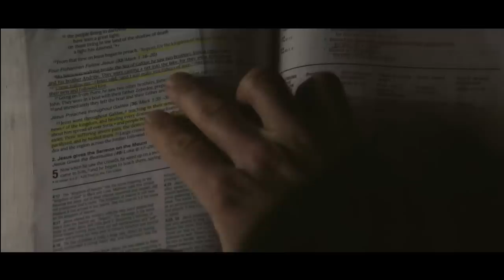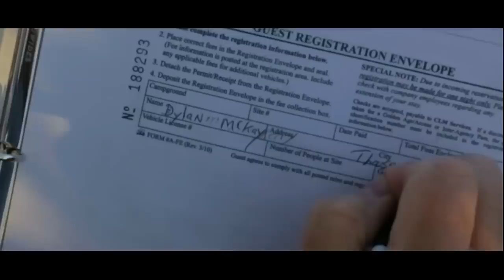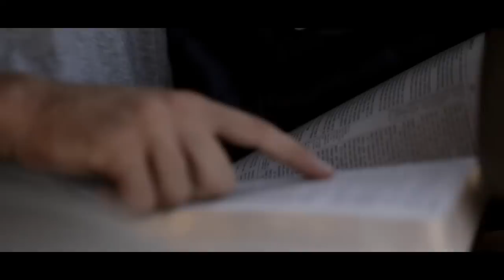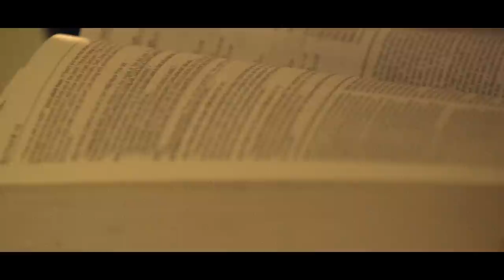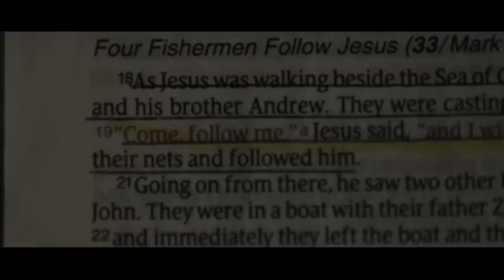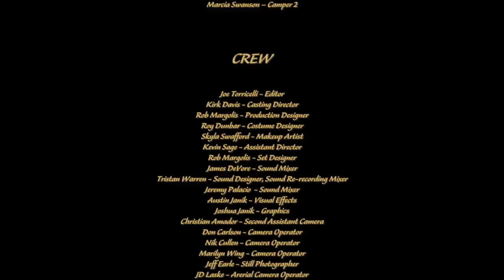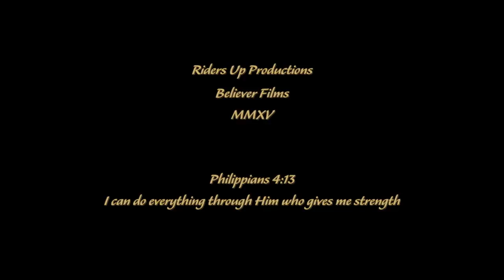End of the Trail (2019) | Full Movie | Robert Wagner | Barry Tolli | Adam Daniels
Three brothers go to the mountains to release the ashes of their recently deceased father and discover someone that they never knew.

Written and Directed by Barry Tolli
Starring Robert Wagner, Barry Tolli, Adam Daniels